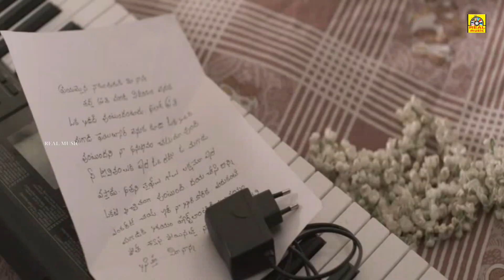Exclusive Malayalam Dubbed Movie _ Tarun's Idi Naa Love Story _ Super Scenes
அனைவருக்கும் நன்றி...